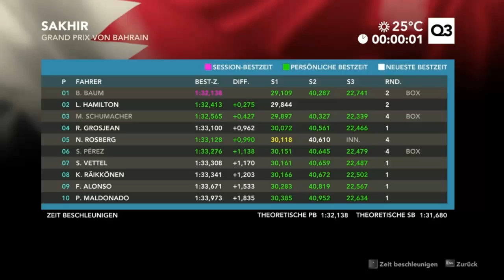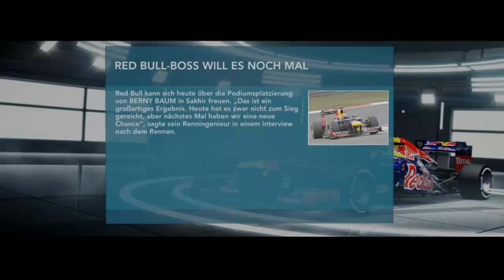Let's Play F1 2012 Bahrain 100% Race#4 Saison3 [HD/German]